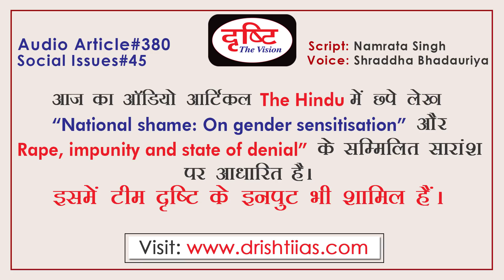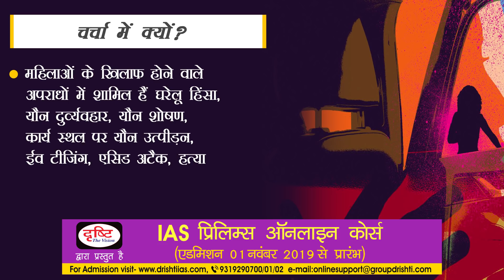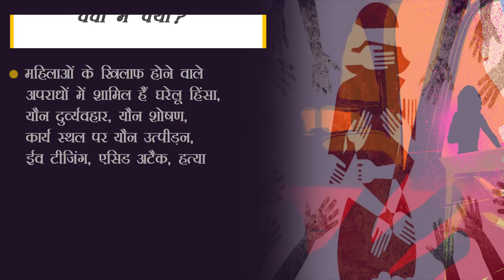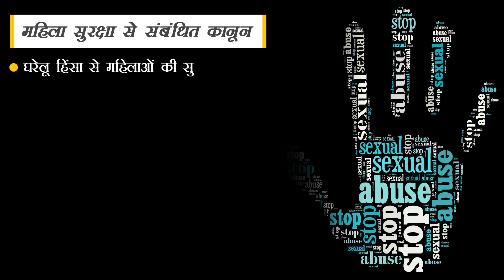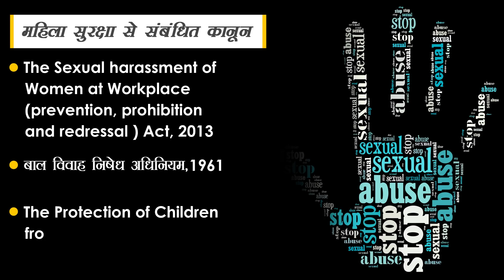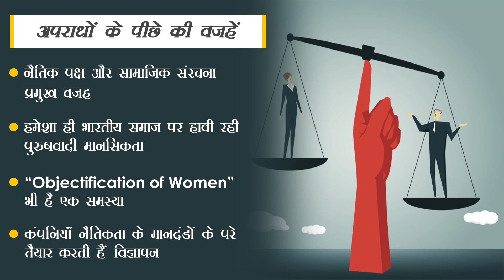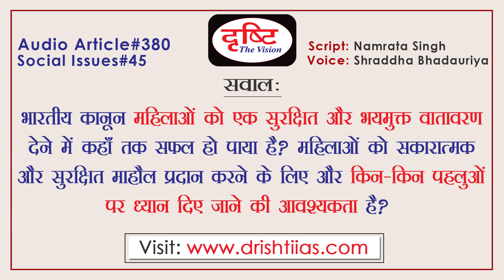Women Security - Audio Article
महिला सुरक्षा का मुद्दा हमारे देश में हमेशा से चिंता का विषय रहा है लेकिन समय-समय पर दिल दहला देने वाली घटनाओं के कारण यह जनमानस को झकझोरता रहा है और इसने लोगों को सड़कों पर उतरने के लिये मजबूर किया है| हाल ही में हैदराबाद की महिला वेटनरी डॉक्टर के साथ हुए सामूहिक दुष्कर्म और जलाकर मार दिए जाने की वारदात ने फिर से एक बार पूरे देश को शर्मशार किया है | यह घटना हालिया दिनों में एकलौती नहीं है, इस घटना के बाद लगातार दूसरे शहरों से भी अमानवीय वारदातों की ख़बरें आई हैं | राजस्थान, रांची, उत्तर प्रदेश, बिहार और अन्य राज्यों से लगातार आ रही ख़बरों ने आग में घी का काम किया है |ऐसे में महिला सुरक्षा पर चर्चा की दरकार बढ़ जाती है | दृष्टि आईएएस ने सिविल सेवा उम्मीदवारों को सर्वोत्तम सामग्री प्रदान करने के लिए एक पहल की है। ये जानकारियाँ आपको बिना किसी कोचिंग की सहायता के बेहतर समझ बनाने में मदद करेंगी । प्रतिष्ठित अंग्रेजी समाचार पत्र, मसलन- द हिंदू और द इंडियन एक्सप्रेस के साथ-साथ टीम दृष्टि के इनपुट्स भी इस आर्टिकल में शामिल किए गए हैं।

The issue of women safety has always been a matter of concern in our country, but due to periodic incidents, it has been shaking the public and has forced people to take to the streets. The recent gang-rape and murder of female Veterinary Doctor of Hyderabad has once again shamed the entire nation. This incident is not the only one in recent days, after this incident there have been reports of inhuman incidents from other cities also. Constant news coming from Rajasthan, Ranchi, Uttar Pradesh, Bihar and other states has added fuel to the fire. In such a situation, the need to discuss women safety increases. Drishti Audio article is prepared for the purposes of civil services examination. Drishti IAS has taken an initiative to provide best material to Civil Services Aspirants. These informations will help you to make a better understanding without any coaching. Inputs are taken from reputed English Newspapers e.g.